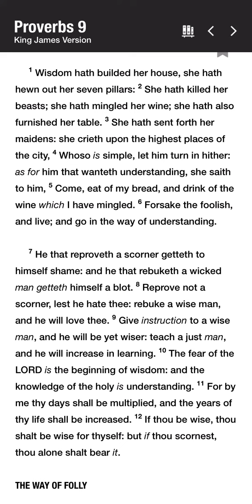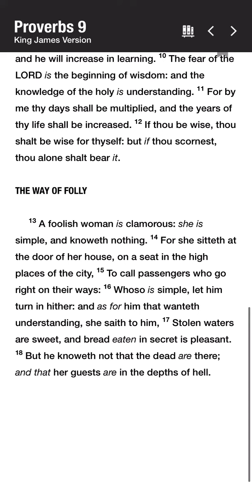Proverbs 9 - King James Audio Bible